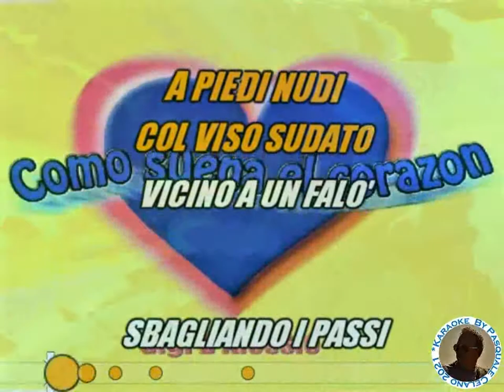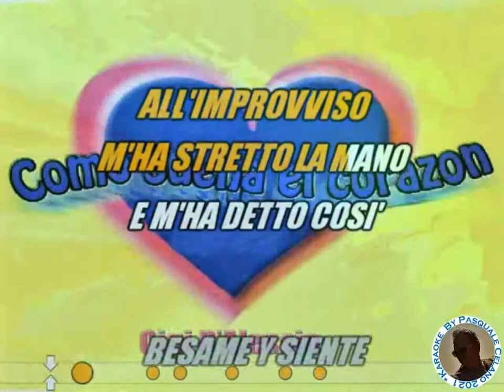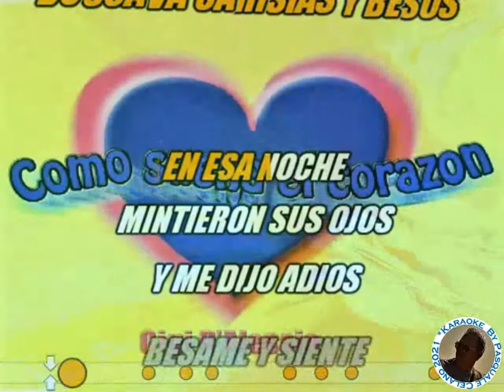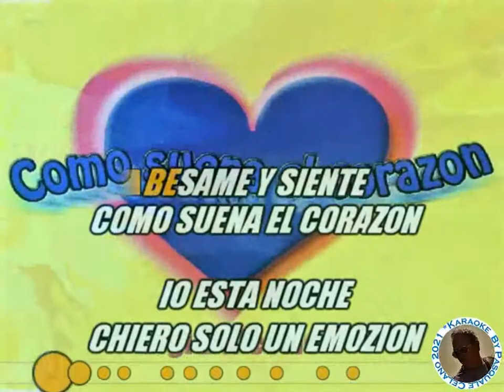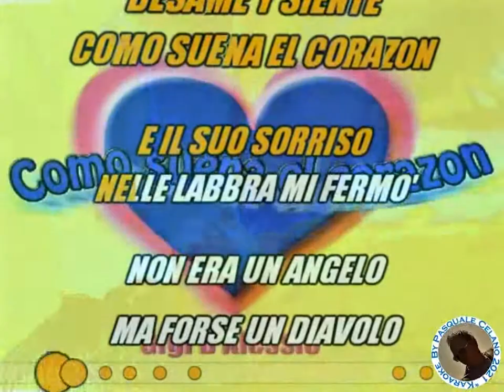Gigi D'Alessio Como suena el corazon KARAOKE FAIR USE